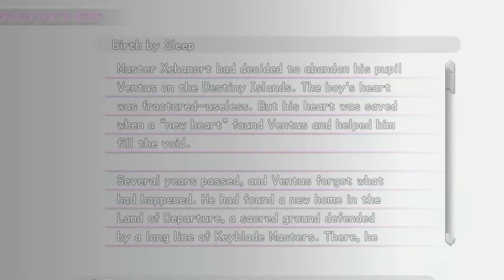Kingdom Hearts - Dream Drop Distance - Playthrough 8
Riku travels to Tron